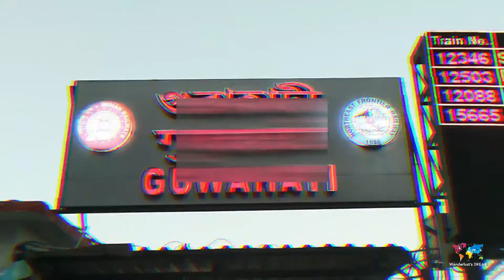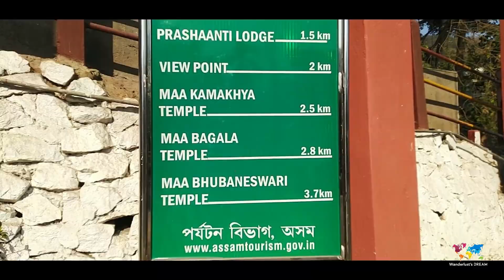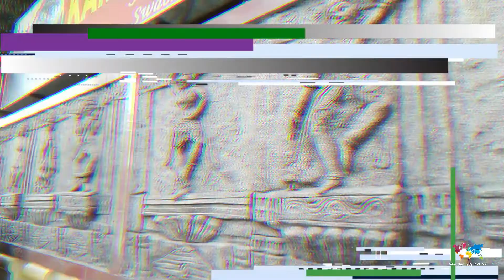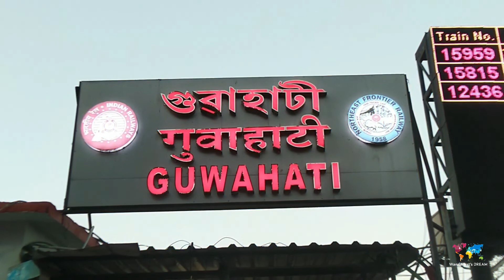Guwahati and Kamakhya (2022)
After Sikkim, the only eastern Indian state that I've visited is Guwahati, which is a sprawling city beside the Brahmaputra river. I made a short tour to Kamakhya Temple, featuring shrines to the Hindu deities Shiva and Vishnu. It was a two days tour to this state on the first week of January, 2022.
        Hope you like my work. Please keep supporting me with your likes, shares and subscribes. Thank you all.